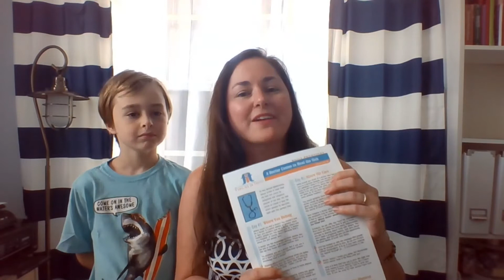GRACE CHILDREN'S WORSHIP with Kim Read / July 19